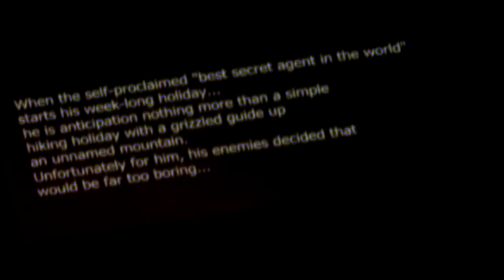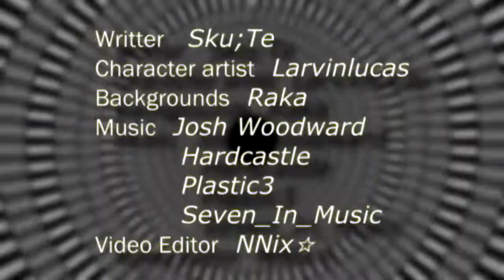Welcome To Chichester Redux Trailer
A proper trailer for WTC R now - done  by NNix★

Thanks !